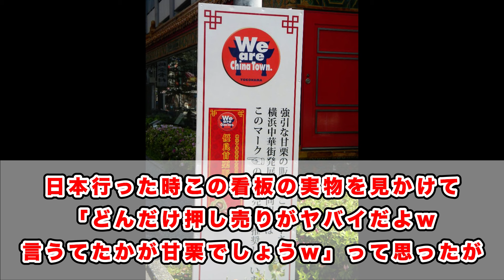『龍が如く8』に登場する「甘栗売りのおばさん」がリアルに再現されすぎてるに対するみんなの反応集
今回は、龍が如くの反応集です。